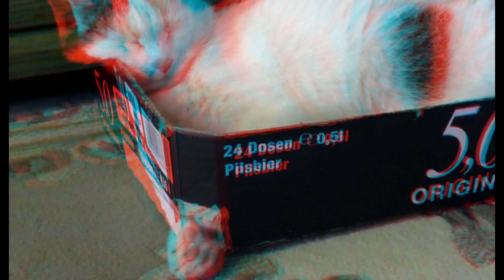Anaglyh 3 D mit Rot Blau Brille ansehen! The Cat "Minka" ohne Hintergrundmusik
Ein kleines 3 D Video über eine Katze.
Für gesundheitliche Schäden durch Betrachten des Films übernehme ich keine Haftung.
A small 3-D video of a cat.
For health damage caused by watching the film, I assume no liability.